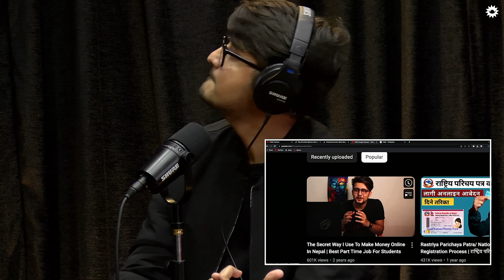On Air With Sanjay #280 - Swagat Gyawali And Riya Shrestha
Swagat Gyawali is a YouTuber, content creator and IT graduate, known for his educational content on technology, share market, e-commerce and others. Riya Shrestha is a marketing expert, content creator whose specialty is brand growth, public speaking, social media marketing, and others.
Thank you, Pulsar Nepal for supporting us!